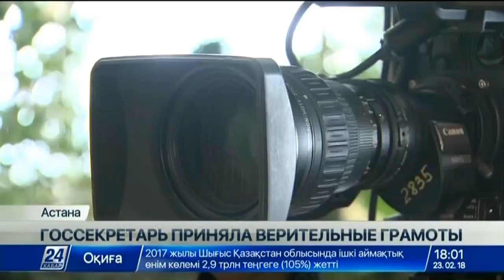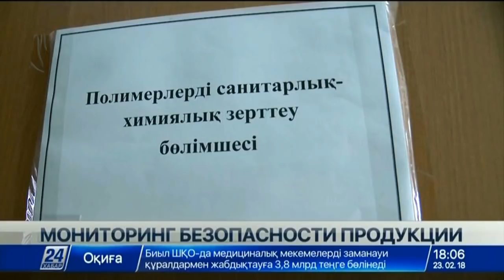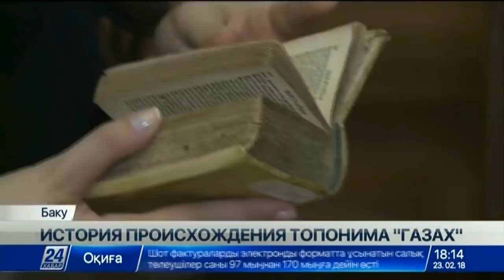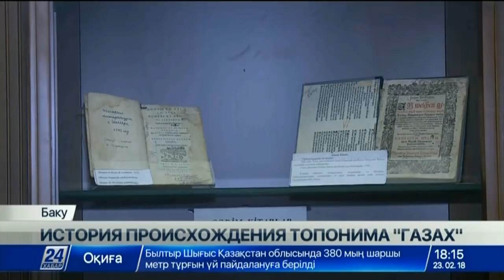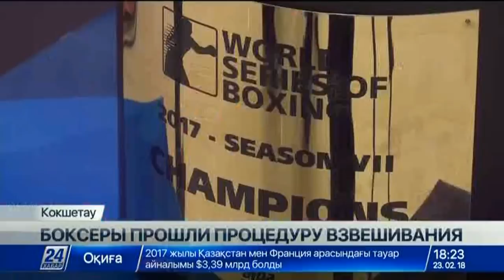Выпуск новостей 18:00 от 23.02.2018